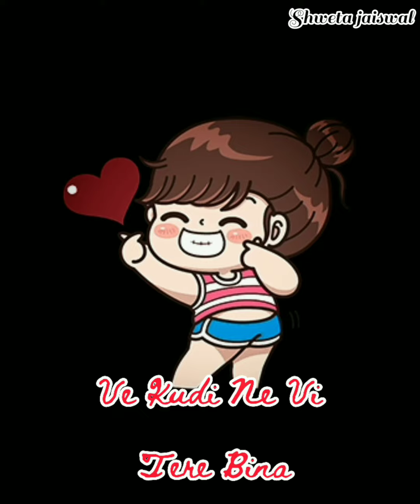beautiful || made by me 🙋🏻‍♀️|| status || on demand 🙂|| shivjot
Hello guys Hope you like my videos My videos are just for your entertainment If you like videos then give your love to videos